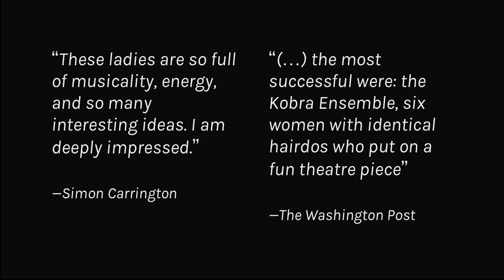Kobra Ensemble | What the Waf - trailer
What the Waf - muziektheaterproject 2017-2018

Regie: Jorinde Keesmaat

Met het theaterconcert What the Waf bracht Kobra een ode aan kunstbeweging De Stijl en de dadaïstische soirees van begin vorige eeuw. Precies een eeuw na de oprichting van de kunstbeweging kijkt Kobra terug: wat motiveerde de kunstenaars destijds? Muzikaal aanknopingspunt voor What the Waf is pianiste Nelly van Doesburg, vrouw van Theo van Doesburg, grondlegger van De Stijl. Nelly speelde eigenlijk het liefst Chopin, maar mocht dit niet van haar man Theo. Ook vond manlief dat Nelly als kunstenares niet zoveel waard was: vrouwen waren er immers voor de performance, mannen voor het creëren.

Nou Theo, dat zullen we nog wel eens zien. In deze voorstelling speelt Kobra onder regie van Jorinde Keesmaat, met de balans tussen anti-kunst en kunst, en tussen esthetiek en non-esthetiek, zowel in beeld als muziek. What the Waf is een vocale reactie op de hedendaagse maatschappij, met muziek van o.a. Kurt Schwitters en Erik Satie. Net als De Stijl wil What the Waf het publiek uitdagen: Wat is wenselijk? Wat is schoonheid? Heeft het dadaïsme nog een functie in onze maatschappij?